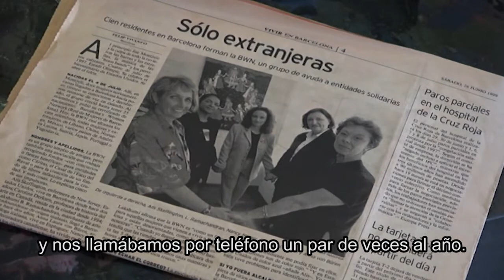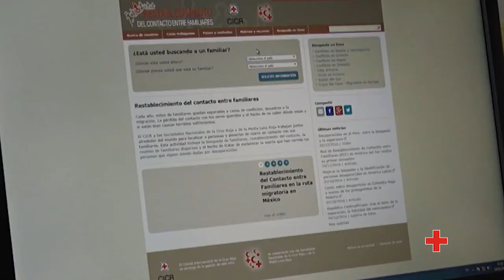Restablecimiento contacto familiar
Desconocer el paradero de un ser querido genera mucho sufrimiento. Por desgracia, es una situación que padecen cada año miles de personas en el mundo. El Servicio de Restablecimiento del Contacto Familiar de Cruz Roja consigue localizar y volver a poner en contacto a muchas de estas personas.